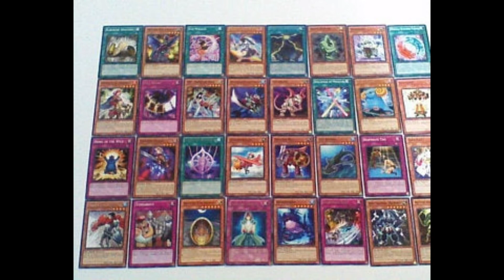Larong batang 90's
Balikan natin ang mga larong 90's

LETS GO!